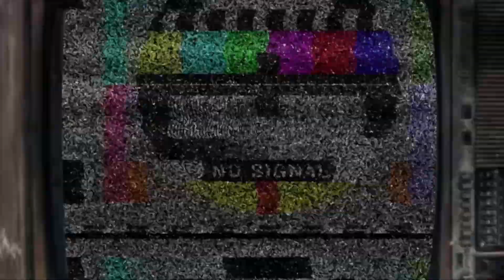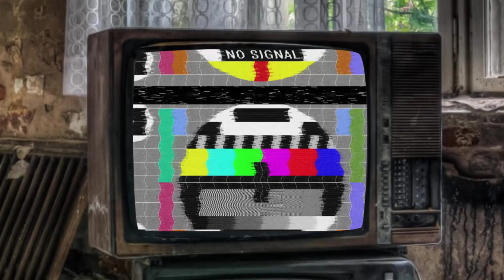Ice age /w Mr. Freeze Round 2 #17 Gotham Knights 2023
Welcome to a new episode of the Gotham Knights

BIG THANKS @valterismo for intro and outro!